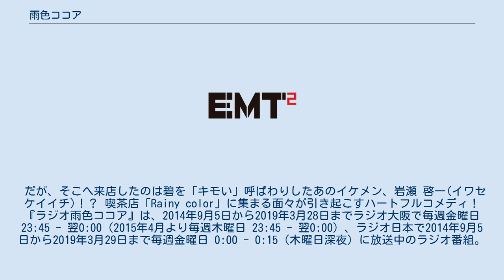雨色ココア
『雨色ココア』（あめいろココア、Rainy cocoa）は、日本の声優ボイス電子マンガ作品。
IAMより2013年5月に第1話がリリース。
2018年2月現在、第6話までリリースされている。
 喫茶店「Rainy color」を舞台に、大学生たちのめくるめく日常を描いたハートフルコメディである。
主題歌は都倉碧（下野紘）が歌う「Rainy cocoa」。
 いつも様々な不幸に見舞われる大学生、都倉 碧(トクラ アオイ)。
 中でもその日は立て続けの不幸イベントに襲われ、挙句の果てには、電車の中で見知らぬイケメンに「キモい」と言われてしまう、最悪の日の事だった。
 雨の中、碧はたまたま通りかかった喫茶店へと足を踏み入れる。
 ひっそりと佇むその喫茶店の名は「Rainy color」。
 穏やかな空気に満ちた店の中、出された一杯のココアに心が癒されるのを感じた碧は、そのまま「Rainy color」でバイトをすることになる。
 だが、そこへ来店したのは碧を「キモい」呼ばわりしたあのイケメン、岩瀬 啓一(イワセ ケイイチ)！？ 喫茶店「Rainy color」に集まる面々が引き起こすハートフルコメディ！ 『ラジオ雨色ココア』は、2014年9月5日から2019年3月28日までラジオ大阪で毎週金曜日 23:45 - 翌0:00（2015年4月より毎週木曜日 23:45 - 翌0:00）、ラジオ日本で2014年9月5日から2019年3月29日まで毎週金曜日 0:00 - 0:15（木曜日深夜）に放送中のラジオ番組。
また、パケdioにてバックナンバーが配信されている。
アニメ第4期『あめこん!!』に合わせ、2017年10月12日から2018年10月18日まで『ラジオあめこん!!』のラジオ名で放送され、アニメ第5期『雨色ココアside G』に合わせ、2018年10月25日から2019年3月28日まで『ラジオ雨色ココアside G』のラジオ名で放送された。
 2014年12月6日に主題歌「Rainy cocoa」の発売記念イベントにてアニメ化決定が発表され、2分枠の短編アニメとして、2015年4月から6月までTOKYO MX・サンテレビにて放送された。
電子漫画版のスピンオフ作品。
7月17日に全12話を収録したDVDが発売された。
 2015年10月より12月まで第2期『雨色ココア Rainy colorへようこそ！』が、10分枠の短編アニメとして放送された。
アニメパートは第1期同様2分で、残りは出演声優によるトークとなる。
 2016年10月より第3期『雨色ココア in Hawaii』が放送された。
 2017年10月より第4期『あめこん!!』が放送された。
 2019年1月より第5期『雨色ココア sideG』が放送された。
 雨色ココア Rainy colorへようこそ!に関するカテゴリ: 雨色ココア in Hawaiiに関するカテゴリ: あめこん!!に関するカテゴリ: 雨色ココア sideGに関するカテゴリ: